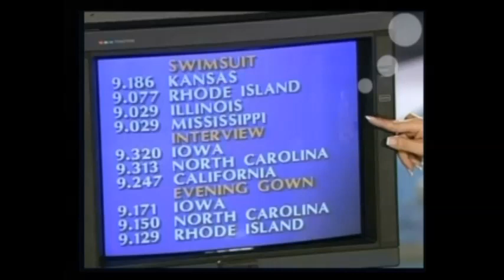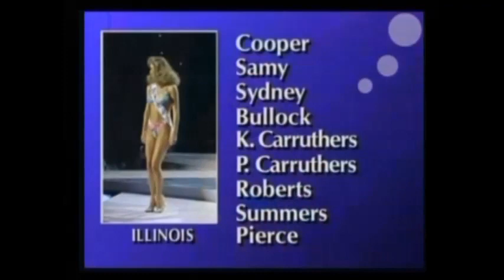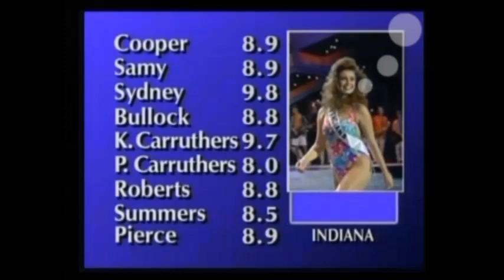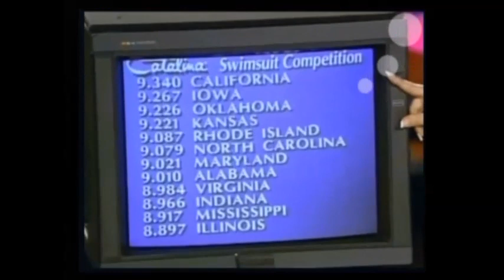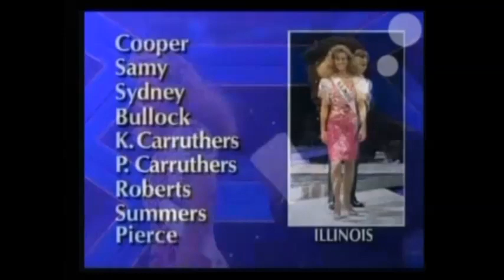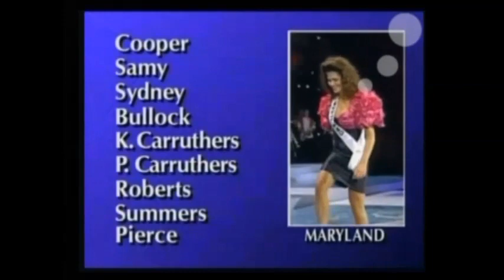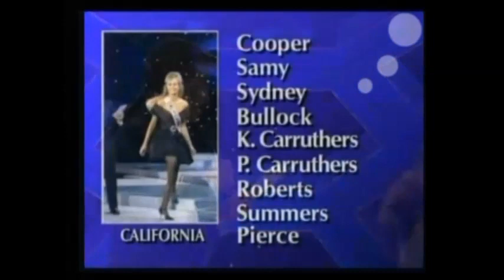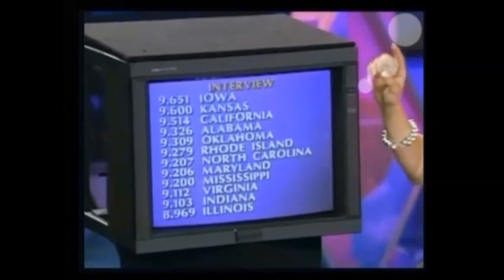Miss Teen USA 1992 - Part 1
The 10th anniversary of the Miss Teen USA pageant, was televised live from the Mississippi Coast Coliseum in Biloxi, Mississippi on 25 August 1992. At the conclusion of the final competition, Jamie Solinger of Iowa was crowned by outgoing queen Janel Bishop of New Hampshire.